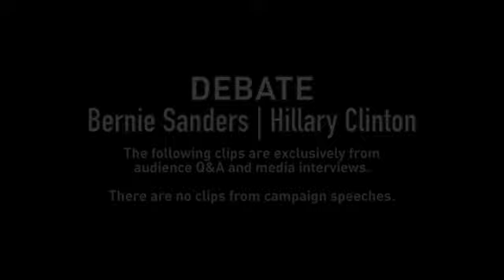'Debate' - Sanders v Clinton - Voters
Topic: Voters

At a time when DNC Chairwoman, Debbie Wasserman Schultz is refusing to either allow more than 8 debates or allowing candidates to debates outside the DNC sanctioned 8 debates, users on Reddit came up with the idea of creating a debate video in which candidates answers to questions were put together in a single video in the style of a debate.

This is my attempt! This video contains just one of the many topics included in my 2hr 30min 'debate' video found